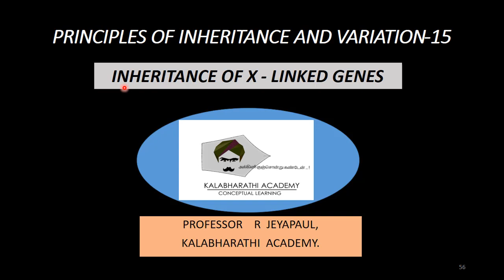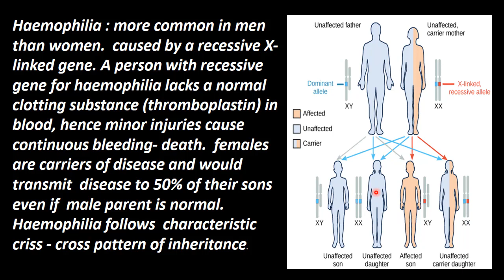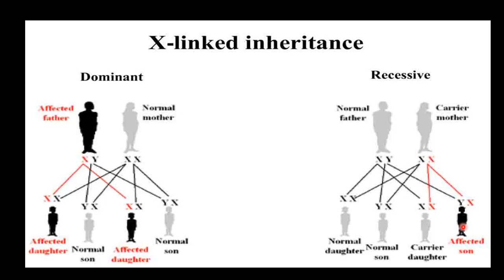15.Zoology | Principles of Inheritance and Variation | Inheritance of X Linked Genes